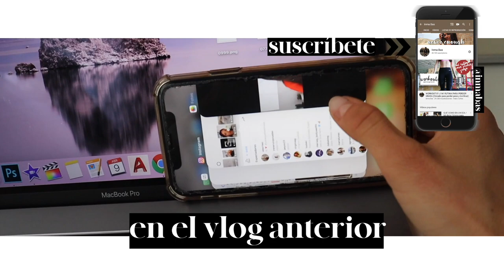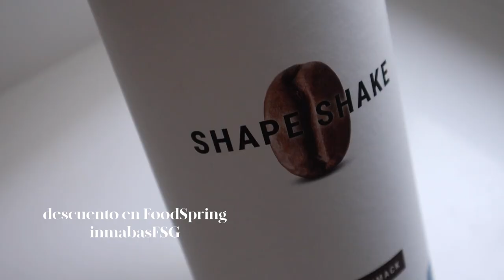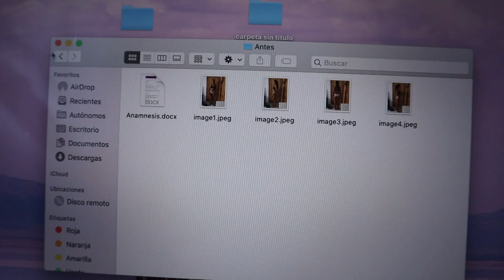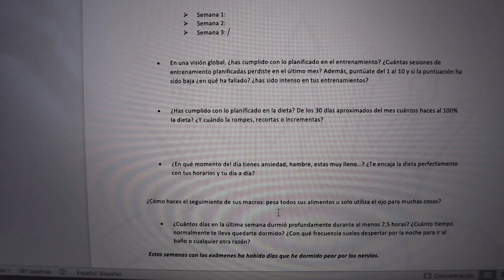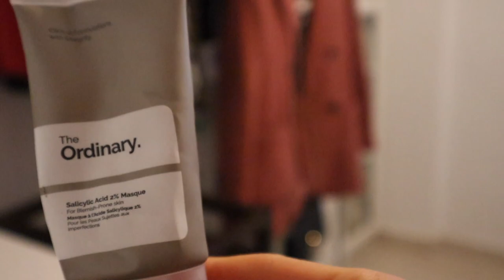CRÓNICAS DE CUARENTENA: TIK TOK Y PILLOW CHALLENGE | CÓMO USO EL STEPPER Y GOOD VIBES | Inma Bas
¡Hola Chicas!

El stepper que hay ahora en Decathlon, similar al que tengo es éste:

♡ SOBRE MI

Me llamo Inma y tengo 26 años. Aunque soy arquitecta, mi pasión es el estilo de vida saludable, el deporte, los viajes, la organización, la familia y sobre todo el poder transmitir a tantas personas mis valores, mis inquietudes y mi día a día. Vivo en la Región de Murcia con mi novio Arturo y mis mascotas Kai y Gru, en una casita junto al mar donde siempre hace sol, y mi mayor ambición en la vida es ser feliz cada minuto de mis días, encontrar mi paz interior y exterior y enseñaros el camino que recorro hacia mi éxito particular que es reconocer la felicidad plena en cada rincón de nuestro mundo.

*Subo video nuevo todos los Miércoles por la tarde. Así te llegarán las notificaciones y serás la primera o el primero en verme

♡ ¿Cómo hago los vídeos?